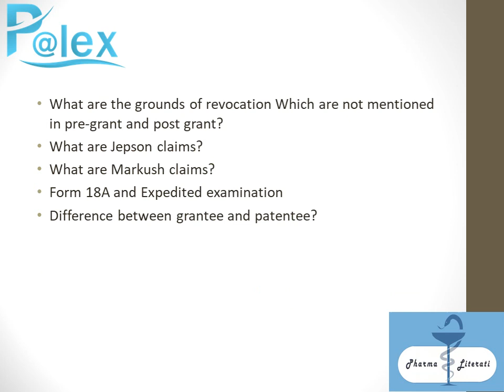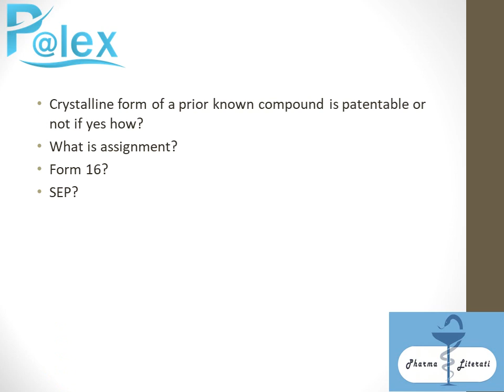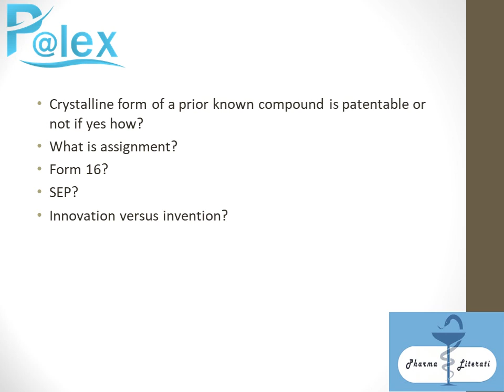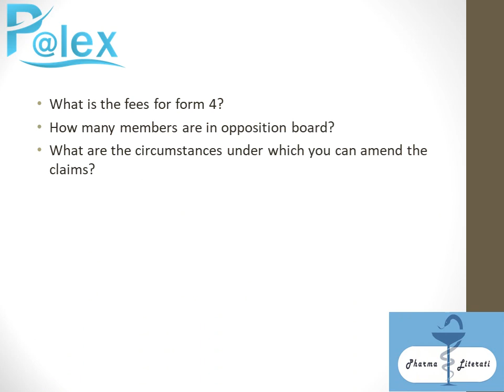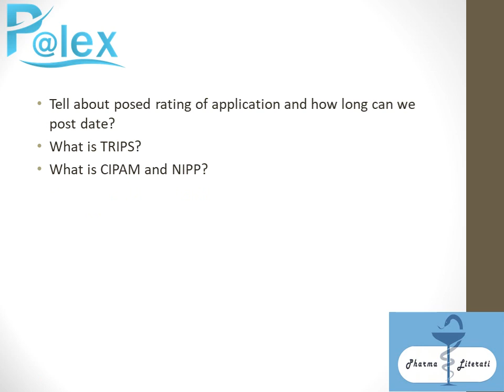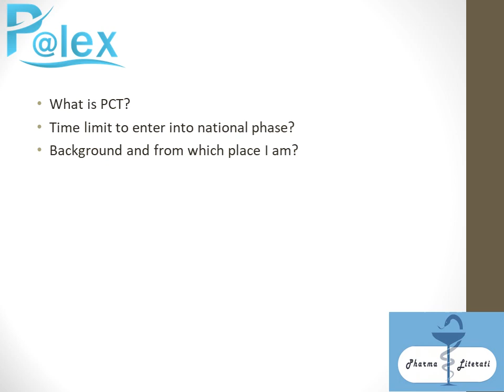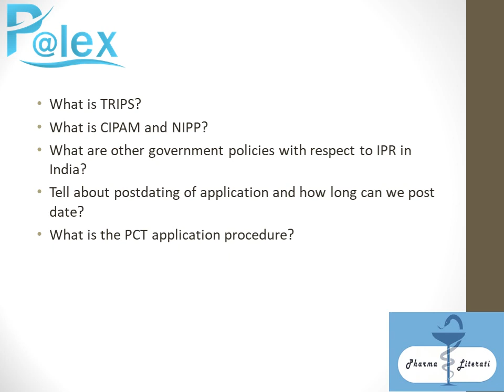75 questions asked in Viva Voce Patent agent examination on 11th July 2022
Based on student’s feedback who appeared for the viva